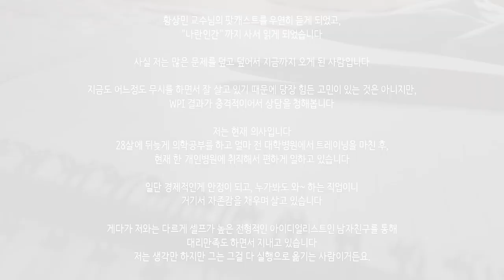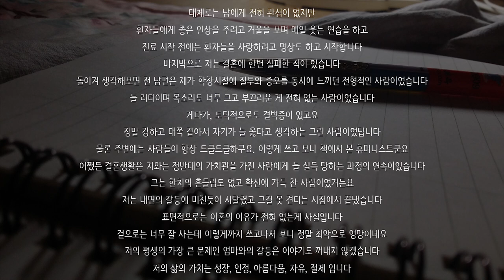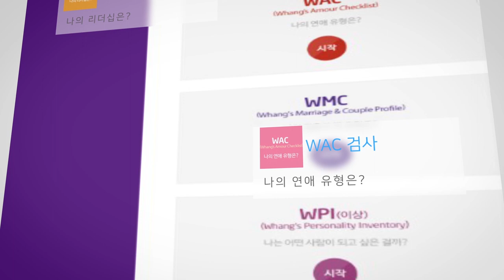S07E22 심리상담소:빛 좋은 개살구인 나, 어떻게 살아가야하나요? (아이디얼-컬쳐)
*사연신청자의 wpi성향: 아이디얼/컬쳐 (m자형)

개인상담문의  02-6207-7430